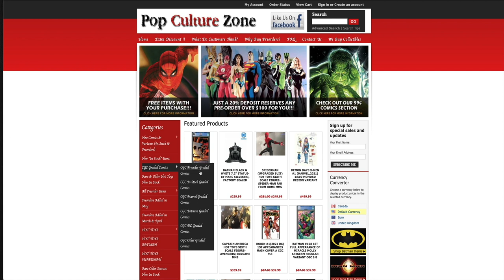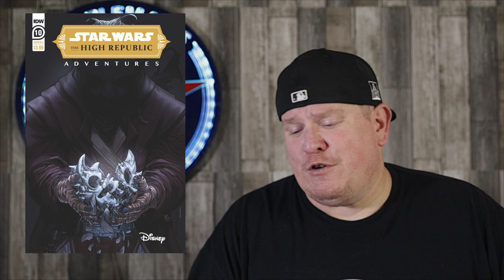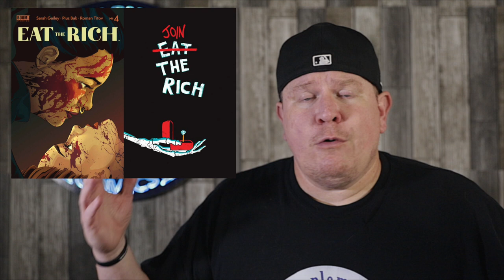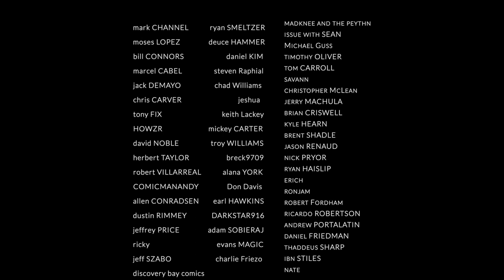Best Comic Books for Final Order Cut Off 10/25/21